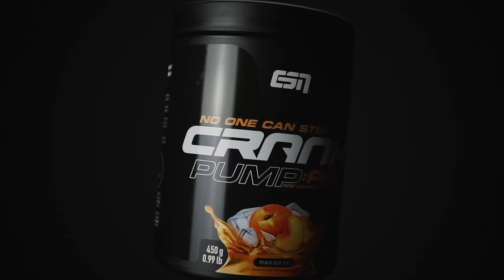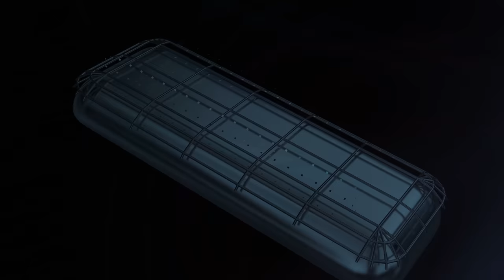THE DAY AFTER OLYMPIA